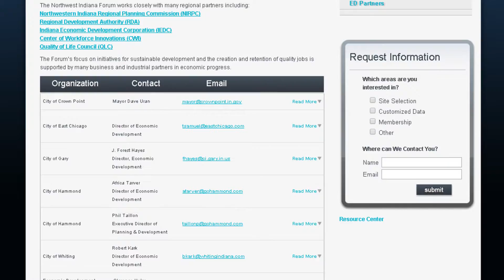Retention and Expansion in Northwest Indiana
Retention and expansion are important parts in the health of the economy in the region, and in this video we go over what exactly those phrases mean. From expanding current business to attracting new ones, the process of growing Northwest Indiana's economy means that retention and expansion is an important part to the region.

Curious about what LIFE has to offer? Well you can find out on all of our four websites! Get your 24/7 fix of good news straight from valpolife.com, portagelife.com, laportecountylife.com and nwindianalife.com